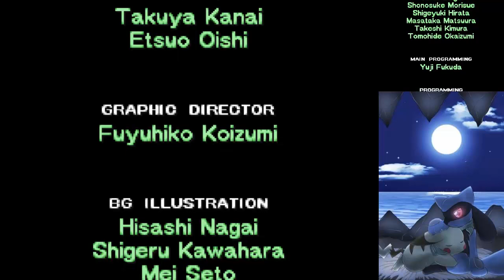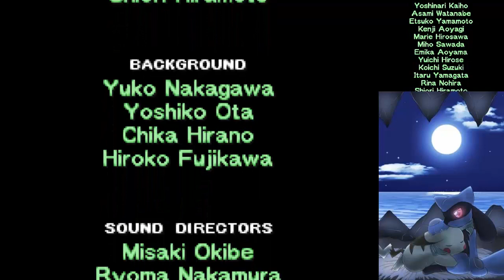Let's Play PMD Erkundungsteam Himmel #57 Der Schatz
Na wer hätte wohl gedacht dass der Schatz ein Zahnrad der Zeit ist...